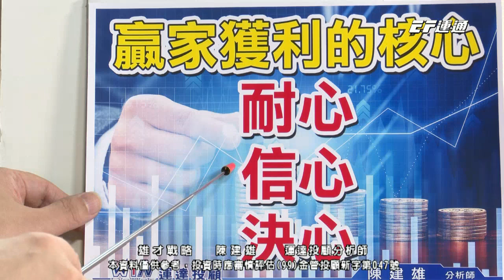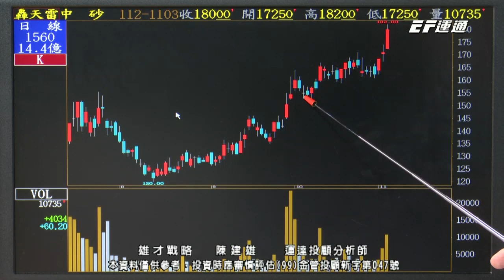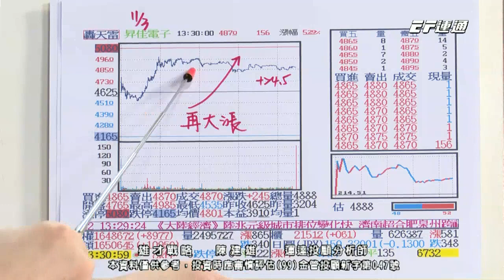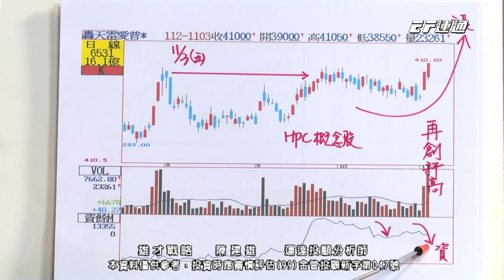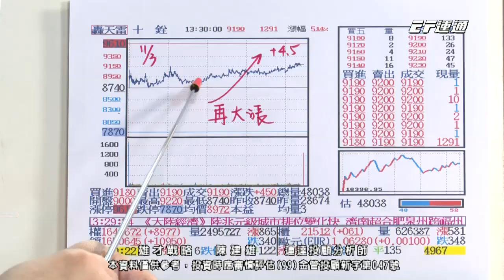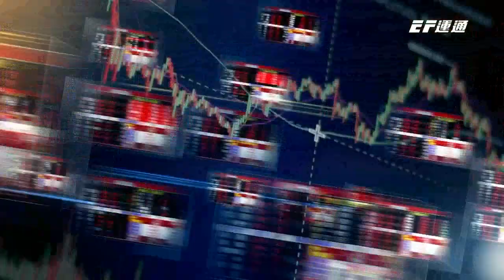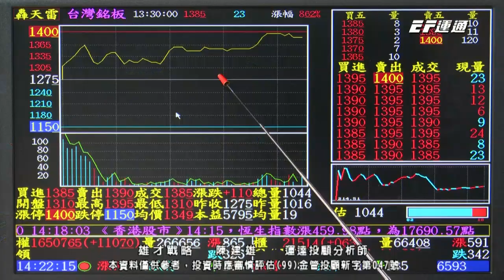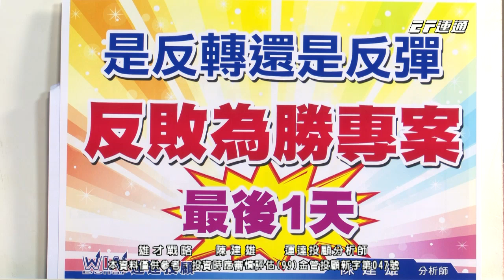陳建雄【雄才戰略】持股脫離地心引力! 昇佳電 愛普 中砂 十銓 假破底真穿頭! 2023/11/03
11/3 雄才戰略守則：
💡假破底，真穿頭！
💡昇佳電、愛普、中砂、十銓
💡持股脫離地心引力！

📞陳建雄老師特助服務專線：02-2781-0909
現在逢低布局，以後豐收獲利💵💵💵